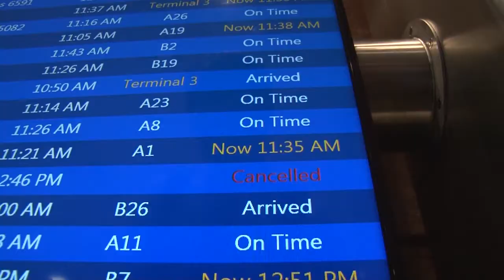American Airlines cancels flights due to heat wave | Cronkite News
The airline has warned passengers of likely flight cancellations and delays. (Video by Tyler Fingert/Cronkite News)